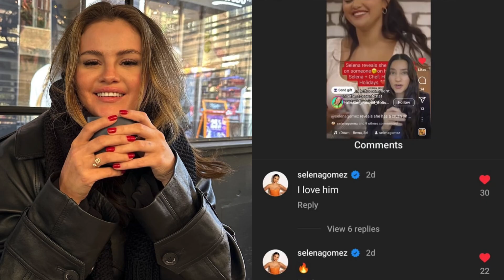Selena and Benny Blanco spotted holding hands together in NY | video leaked